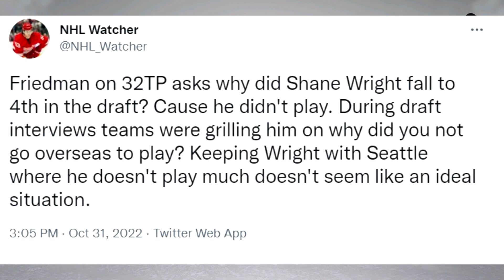Friedman Reveals WHY SHANE WRIGHT WENT 4TH OVERALL - NHL News Today 2022 Seattle Kraken 32 Thoughts